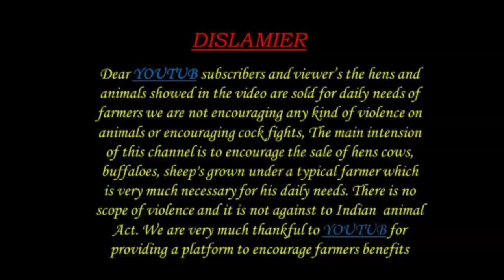murra buffaloe 6302 039 854 ముర్రా గేదే అమ్మకానికి